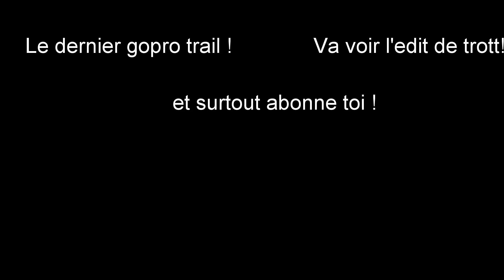gopro trail #7/vtt freeride ht koenigsbourg with feyiu wg